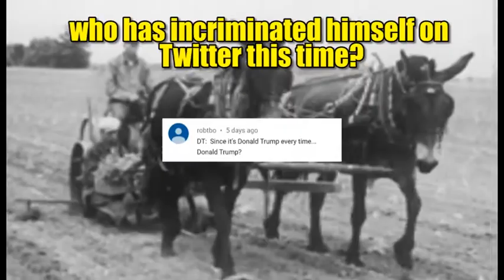travelling in time to teach you how not to launder money tell it to someone 422